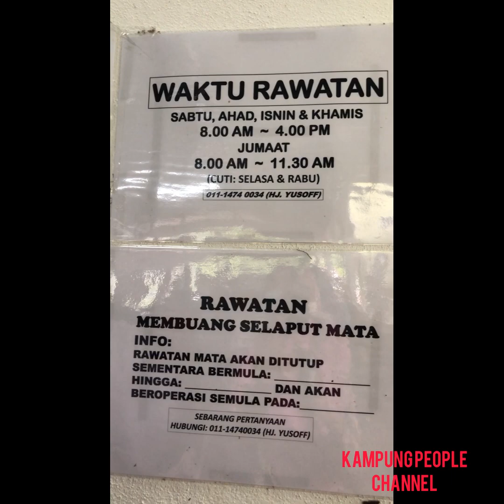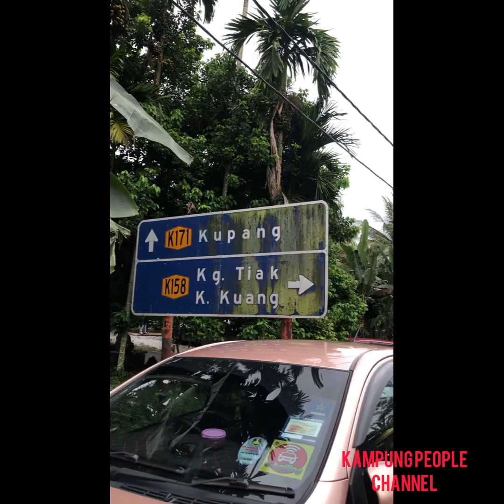Bomoh mata kampung bok bak kupang baling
Berubat mata rabun jauh,dekat buang selaput mata dengan izin Allah.Ramai dah sembuh...

Haji yusof
Simpang 3 kampung bok bak kupang
Baling kedah

Waktu operasi
Sabtu,Ahad,isnin & khamis
8 am - 4 pm
Jumaat
8 am -11 am